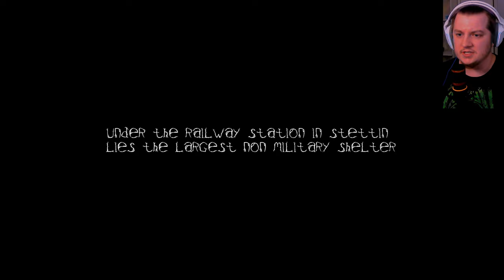I'M STUCK IN A DARK WW1 BUNKER!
SUBDREAD - You are a citizen in Stettin, Germany (modern day Szczecin, Poland) in WW1 in a bunker taking cover from air raids. You hit your head and reality starts to loop around you.